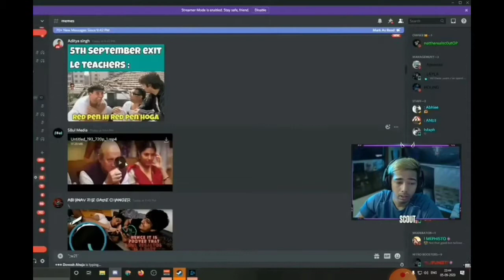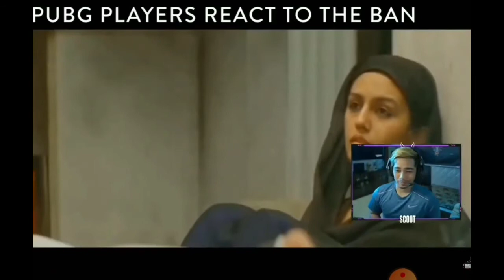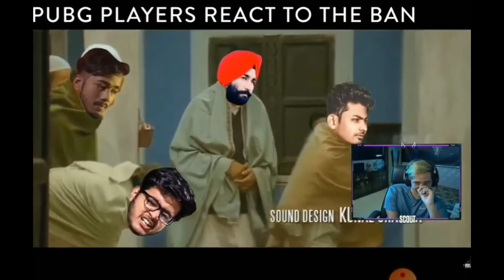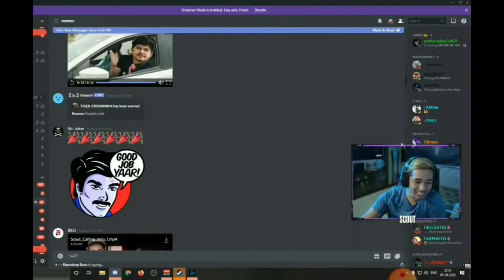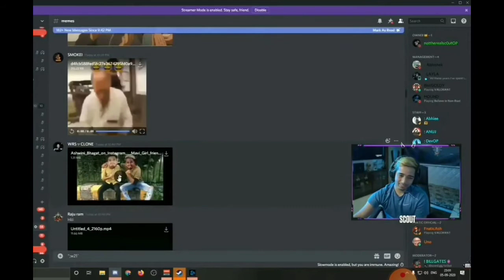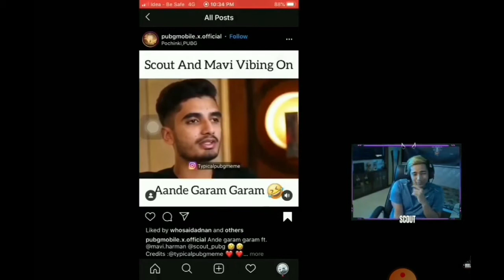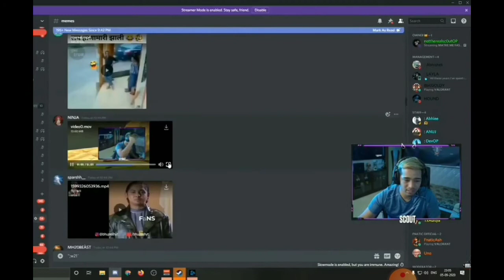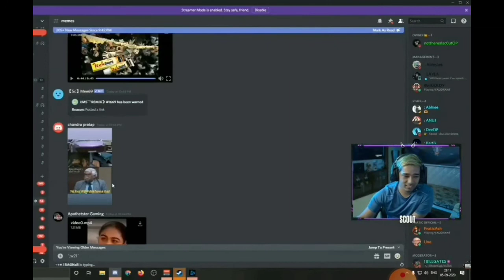Scout reaction on meme of mortal and mavi |scout meme review | scout meme # game boy shiva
welcome to game boy shiva
if you like the vedio